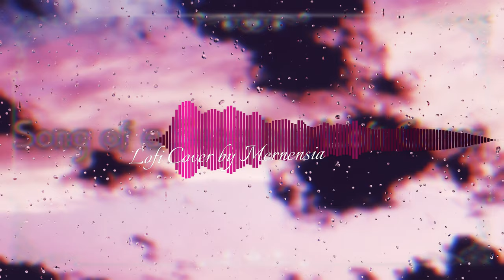마비노기 - 서큐버스의 노래 Lofi Cover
자세한 문의는 밑에 제 메일로 연락부탁드립니다!
*만약 타 매체에 제 커버곡을 무단 사용하신다면 저는 1절 책임지지 않겠습니다. 오직 본인이 부담하시고 책임을 지시는걸로 하겠습니다!
*그럼 좋은 하루 보내시고 다른 곡들도 즐겨주세요! 💙💜💚